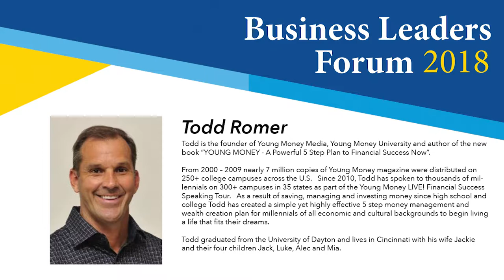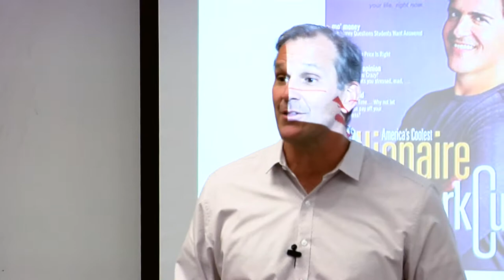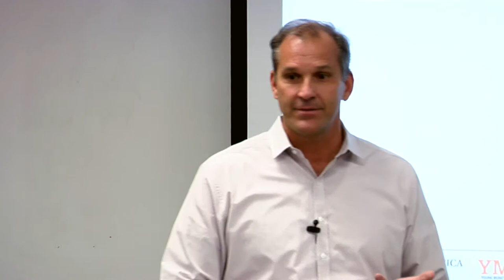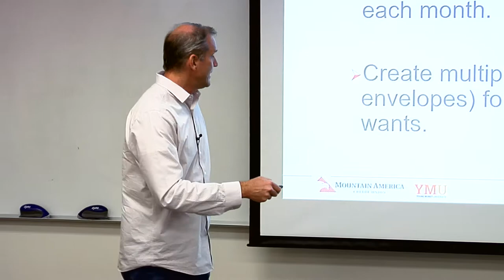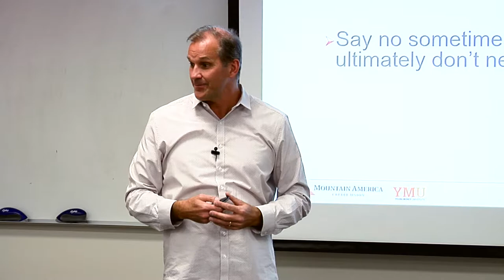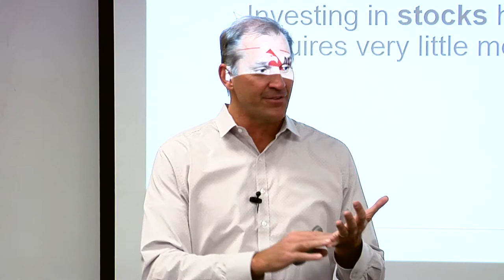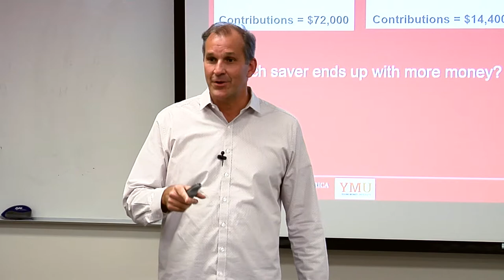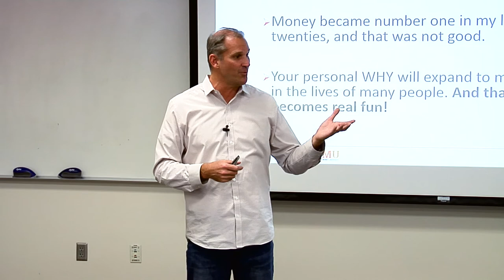Business Leader Forum - 2018 Fall - Todd Romer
Todd is the founder of Young Money Media, Young Money University and author of the new book “YOUNG MONEY - A Powerful 5 Step Plan to Financial Success Now”.

From 2000 – 2009 nearly 7 million copies of Young Money magazine were distributed on 250+ college campuses across the U.S.   Since 2010, Todd has spoken to thousands of millennials on 300+ campuses in 35 states as part of the Young Money LIVE! Financial Success Speaking Tour.   As a result of saving, managing and investing money since high school and college Todd has created a simple yet highly effective 5 step money management and wealth creation plan for millennials of all economic and cultural backgrounds to begin living a life that fits their dreams.

Todd graduated from the University of Dayton and lives in Cincinnati with his wife Jackie and their four children Jack, Luke, Alec and Mia.